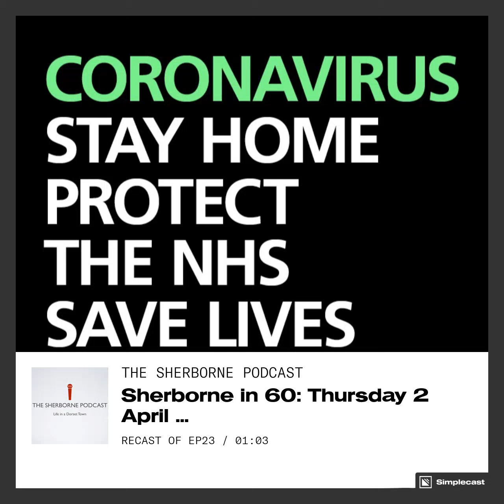Sherborne in 60: Thursday April 2nd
Here is this evening’s Sherborne in 60, Where we talk about the Yeatman hospital.
Keep up to date with the latest on how coronavirus is affecting the town. You can follow The Sherborne Podcast on Apple, Google, Spotify and here on our new YouTube channel.